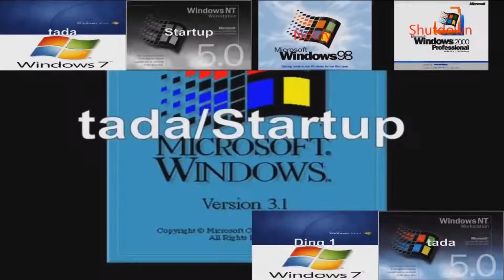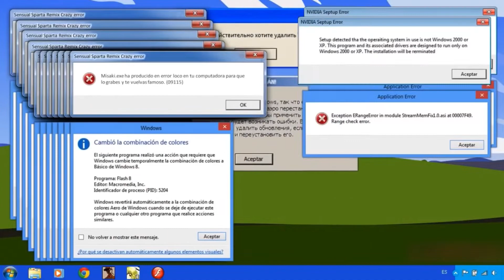MY ULTIMATE SPARTA REMIX